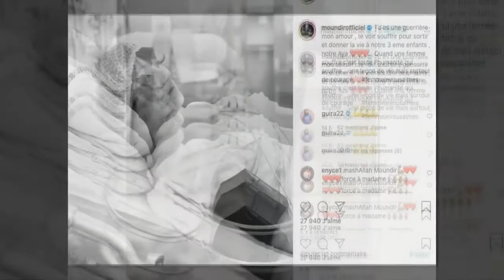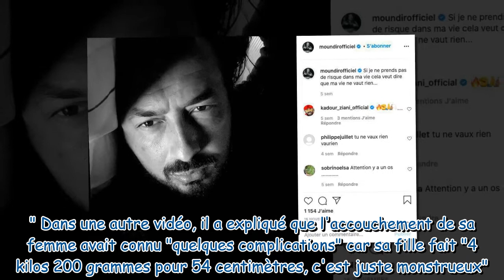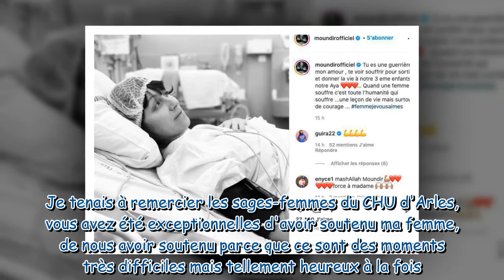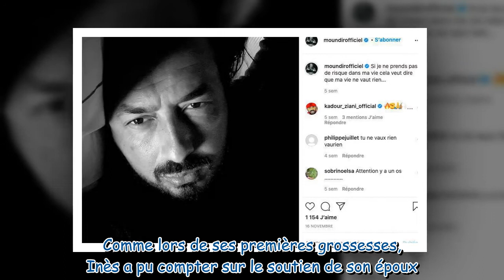Moundir papa pour la troisième fois : sa femme a accouché le jour de Noël